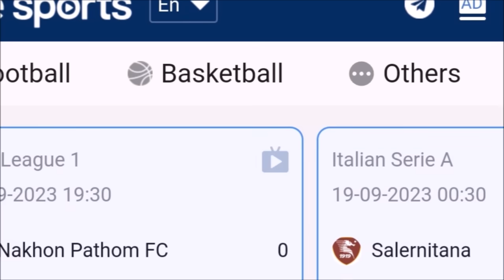Ulsan Hyundai vs JDT | Siaran Langsung | AFC Champions League 2023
Johor Darul Ta'zim di AFC Champions League 2023

Ulsan Hyundai vs JDT | AFC Champions League
Ulsan Hyundai vs Johor Darul Ta’zim | AFC Champions League
ACL - Group I | Ulsan Hyundai (KOR) vs Johor Darul Ta’zim (MAS)

0:00 Intro
1:10 Info Siaran Langsung
2:12 Pemain Bahaya Ulsan Hyundai